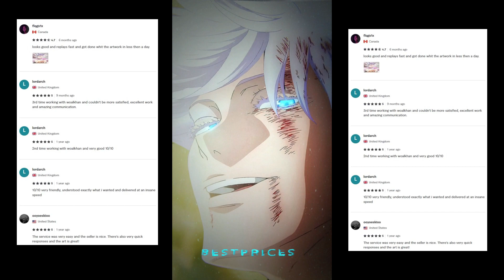GOJO WAS THE STRONGEST